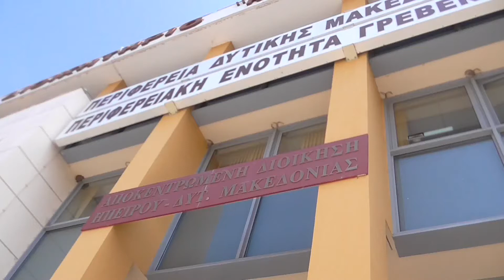GREVENA TV - AMYRAS GREVENA 9-7-21